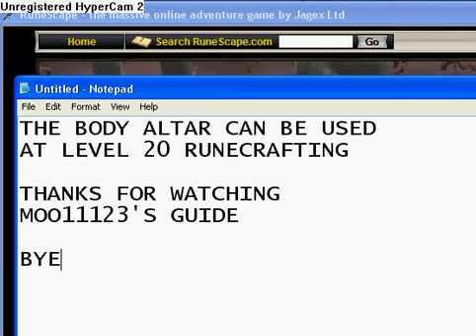BODY ALTAR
Where to find the Body Altar
And
Where to find a close by bank